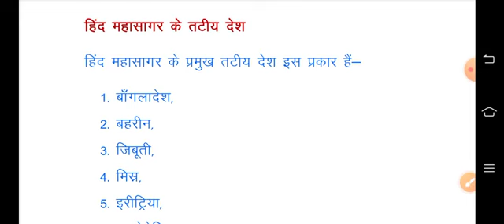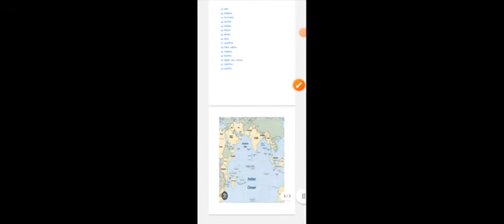हिंद महासागर के तटीय देश, ba 6th सेमेस्टर प्रयोगात्मक भाग 11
सैन्य विज्ञान प्रयोगात्मक भू आकृतियों का प्रदर्शन, नई शिक्षा नीति 2020, न्यू एजुकेशन पॉलिसी 2020, न्यू एजुकेशन पॉलिसी 2020 सैन्य विज्ञान, न्यू एजुकेशन पॉलिसी डिफेंस एंड स्ट्रैटेजिक अध्ययन, सैन्य विज्ञान, रक्षा एवं स्ट्रैटेजिक अध्ययन, सुभाष मौर्य, सैन्य विज्ञान के वीडियो, सुभाष मौर्य के वीडियो, डिफेंस स्टडी के वीडियो, मिलिट्री साइंस के वीडियो, डॉक्टर सुभाष मौर्य, सैन्य विज्ञान के वीडियो हिंदी में, नई शिक्षा नीति पर आधारित मिलिट्री साइंस के वीडियोस, बी ए छठवाँ सेमेस्टर, प्रयोगात्मक, भू-आकृतियों का प्रदर्शन, 6th सेमेस्टर प्रयोगात्मक -भाग 11,  विश्व मानचित्र पर प्रदर्शन : हिंद महासागर के तटीय देश

 डिफेंस से जुड़ी लगभग संपूर्ण जानकारी हेतु clic करें -